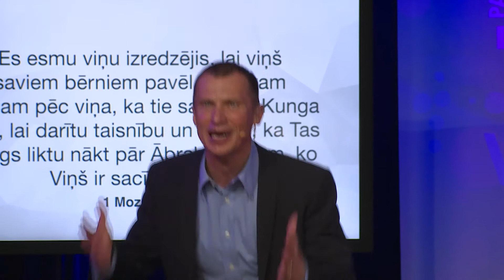Ietekmē bērnus pozitīvā veidā!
Tu esi aicināts ietekmēt savus bērnus. 3 soļi, kā ietekmēt pozitīvi. Sludina Vilnis Gleške. Pilno dievkalpojumu skaties